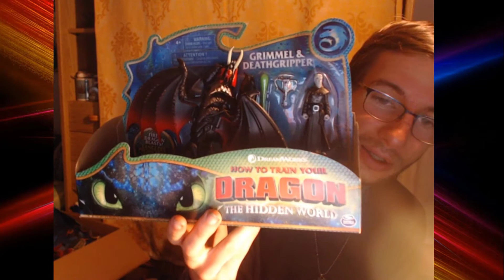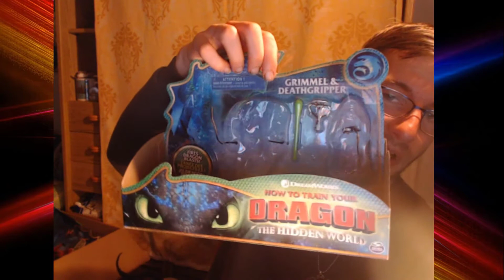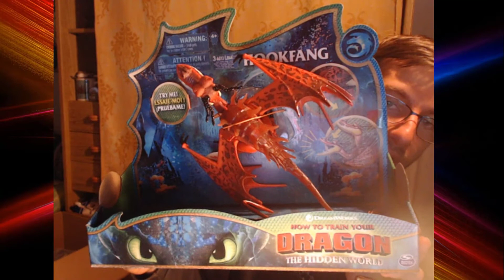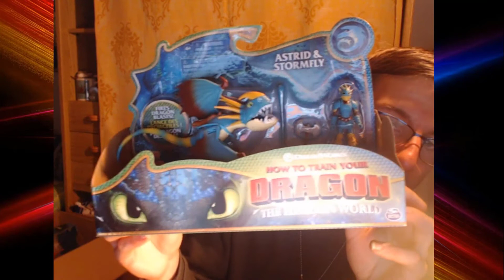Let´s Pack aus Unboxing Dragons Sammelsachen Ausgabe Juli 2020 (Teil 1)